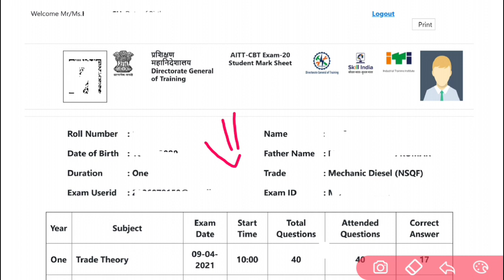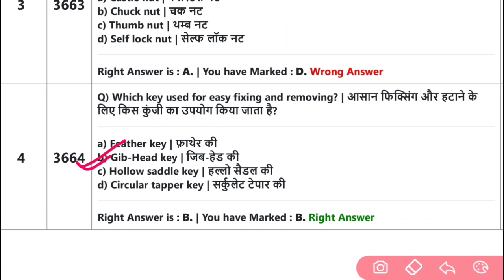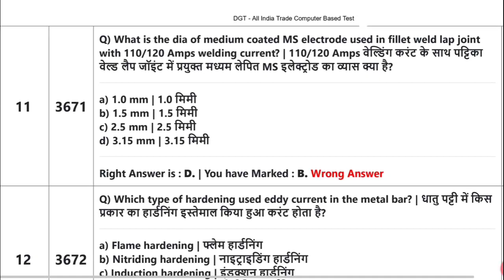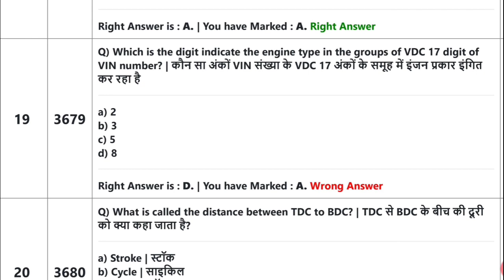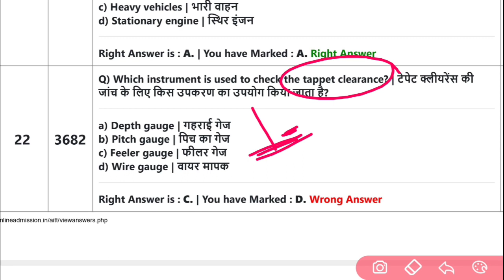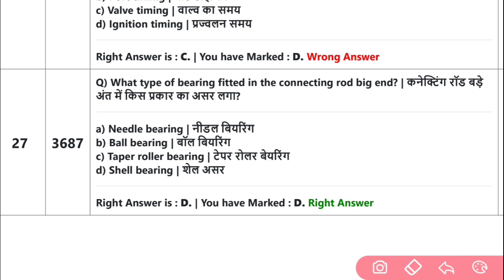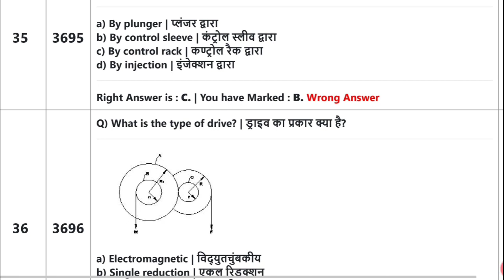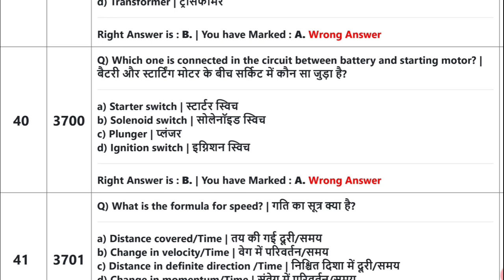ITI Diesel Mechanic Theory 1st Year Previous Year Question Paper 01 | Mechanic Diesel Paper CBT Exam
ITI Diesel Mechanic 1st Year Previous Year Question Paper 01 | Mechanic Diesel Paper 2021, ITI DM

✦ Your Query:-
iti workshop calculation and science 1st year classes
iti workshop calculation and science 1st year paper 2021
iti workshop calculation and science 1st year syllabus
iti workshop calculation and science 1st year paper 2020
iti workshop calculation and science 1st year paper hindi
iti workshop calculation and science 1st year paper english
iti workshop calculation and science 1st year syllabus 2021
iti workshop calculation and science 1st year 1st chapter
iti electrician workshop calculation and science 1st year important questions
iti electrician workshop calculation and science 1st year paper
iti electrician workshop calculation and science 1st year chapter 1
iti workshop calculation and science 1st year paper fitter
iti workshop calculation and science 1st year important questions
iti workshop calculation and science 1st year paper ncvt
iti workshop calculation and science 1st year paper online
iti workshop calculation and science 1st year paper 2019
iti fitter workshop calculation and science 1st year 2021

ABOUT CHANNEL
Regards:-
 SUCCESS CAREER